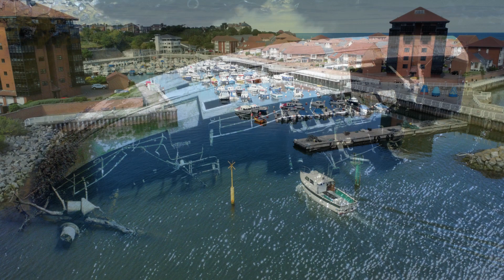In and around Sunderland.